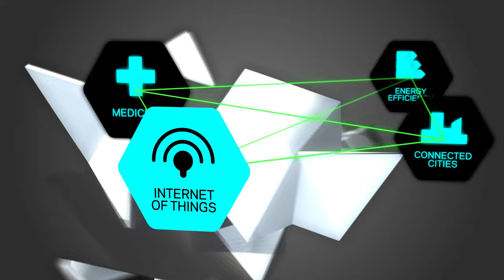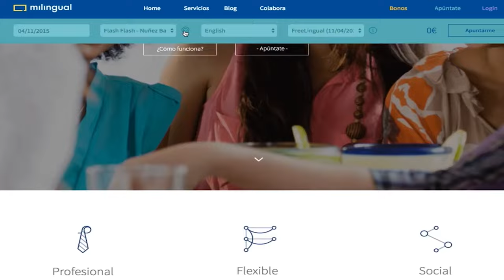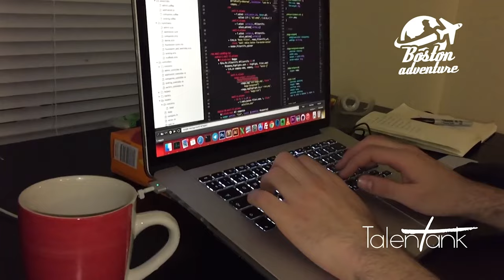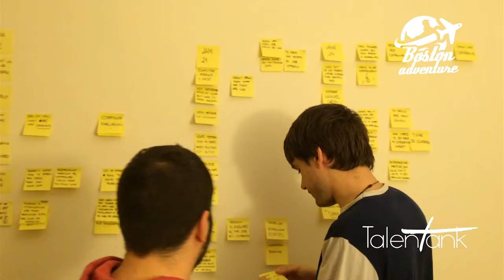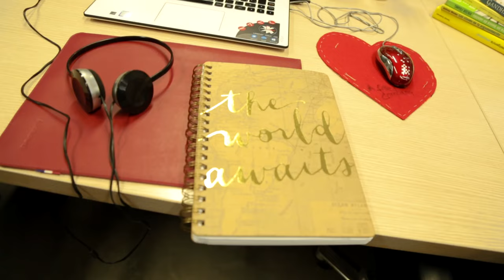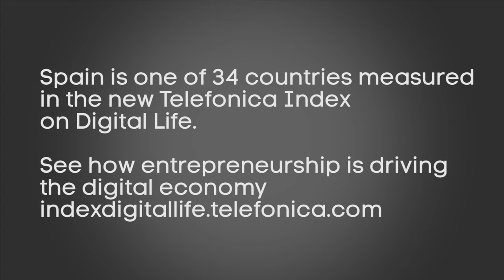Los Trailblazers españoles: Mililingual y TalentTank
Cuántos de vosotros habéis intentado aprender un idioma con un app o un libro pero no habéis llegado a manejar el idioma como quisisteis? Nosotros hemos hablado con uno de los co-fundadores de Milingual , Gabriel Pazos (@gpazosm). Milingual es la nueva forma de aprender y vivir idiomas que está revolucionando Madrid.

También hemos hablado con una de las co-fundadoras de TalentTank Rebeca Rico (@RRicoi). Ella ha ayudado a formar una empresa que cambia cómo las compañías se relacionan con sus empleados. Han perfeccionado un algoritmo que cuantifica la cultura misma.

¿Es posible con datos e información recopilada de una comunidad de granjeros, y mezclada con tecnología, poder sobrepasar a la madre naturaleza?

Niwa es la primera plataforma conectada del mundo que te permite hacer crecer verduras, frutas, finas hierbas – ¡y todo desde tu casa! Hablamos con el fundador de Niwa, Javier Morillas sobre su plataforma con la que ofrece una forma de sostenibilidad, juntando a comunidades y educando a la gente sobre la comida.

Este es el episodio 13 de Trailblazers una ambiciosa serie de 15 capítulos alimentado por Telefónica , donde co- curadores y @whosbored @shivvyjervis ayudan a descubrir esos millenials cuyas empresas utilizan